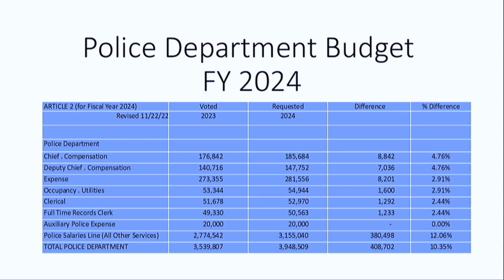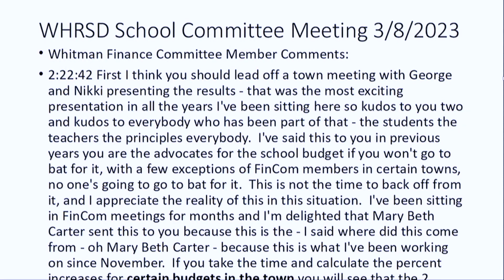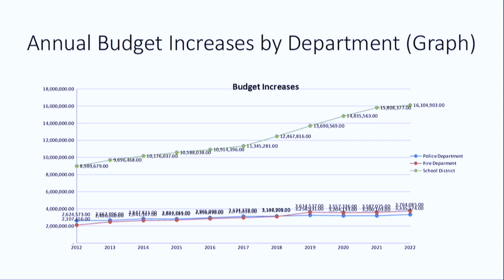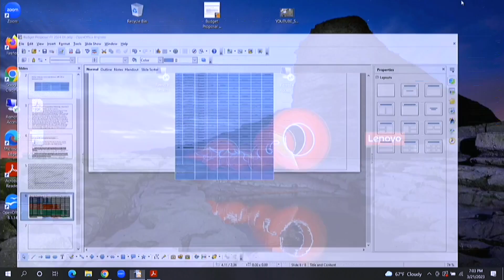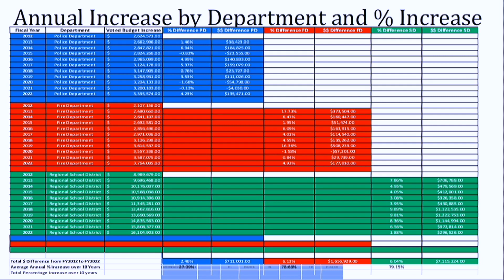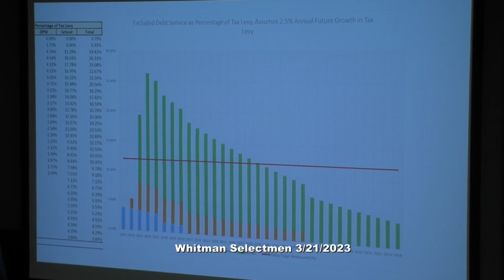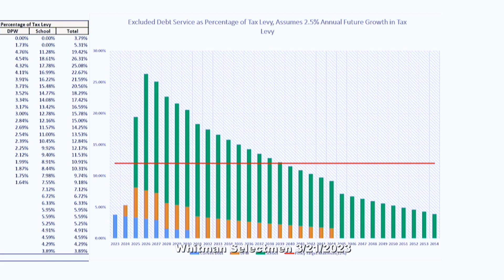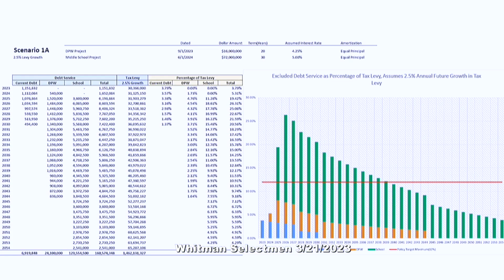Whitman Board of Selectmen - March 21, 2023